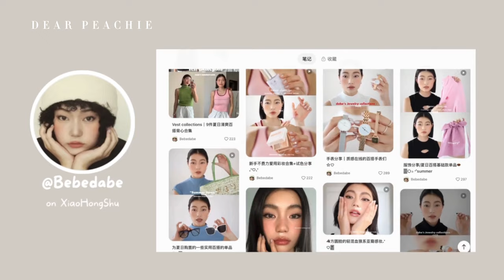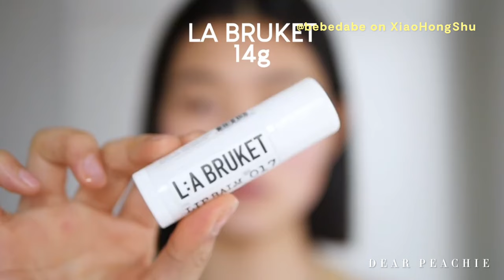Sultry Bunny Makeup | Bunny Pretty Warm Pink Faux Freckles Easy Makeup Look by Bebedabe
Hello peachies🍑 Bunny beauty has become a popular trend on TikTok, captivating users with its adorable and charming aesthetic. This trend celebrates round cheeks and feminine features, while also embracing the versatility of large or downturned eyes. It's a look that exudes charm and cuteness.

So today, we will be introducing a new makeup influencer named BeiBei from XiaoHongShu, who will be demonstrating a trendy and unique makeup look called the sultry bunny look! Beibei has amassed an impressive following of 40,000 fans. Her fans are deeply enamored with her makeup looks, as they are not only easy to achieve but also exude a clean and effortless vibe that perfectly complements our beauty. Beibei's popularity continues to soar as her followers adore her relatable and approachable style.

So, without further ado, let's watch BeiBei as she guides us through this enchanting Bunny Pretty makeup look.

Hope u guys will love this video!♥☺ pls enjoy peachies